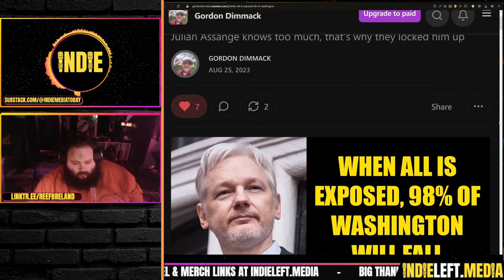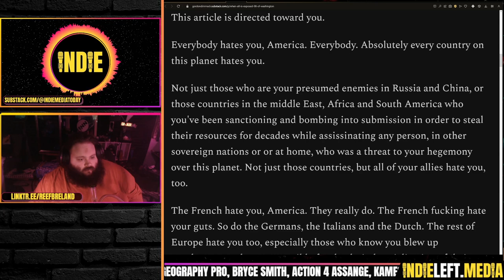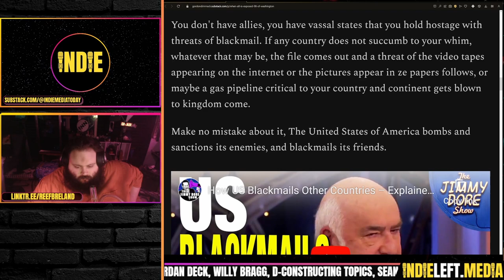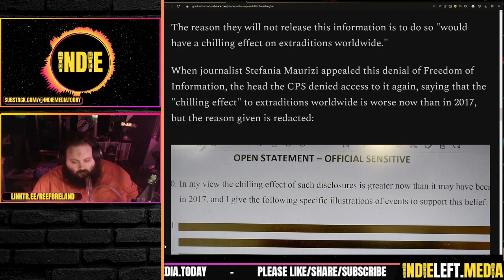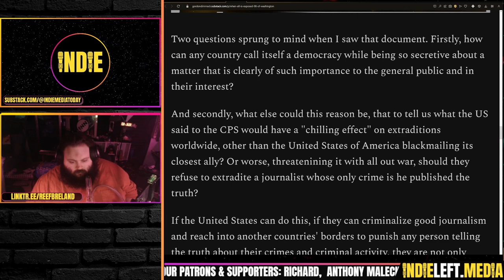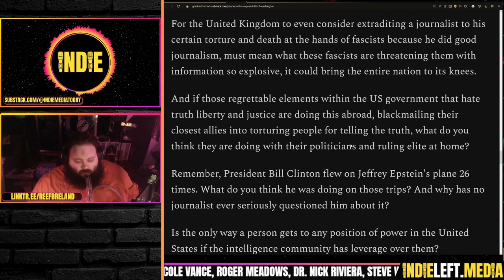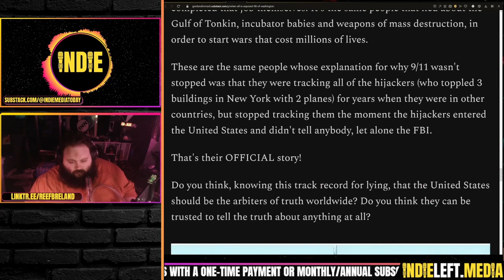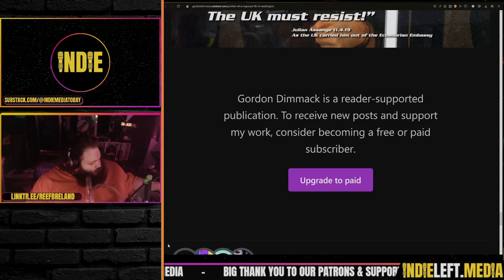"When all is exposed, 98% of Washington will fall"- Julian Assange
When all is exposed, 98% of Washington will fall: Gordon Dimmack

Credits:
Thumbnails & Outro: Bigmadcrab
Intro: Joe @STFUshitlib3 & Indie Left